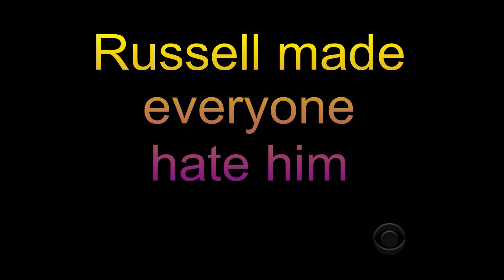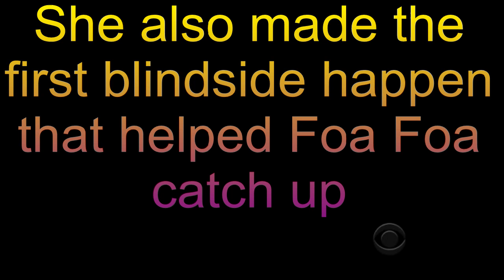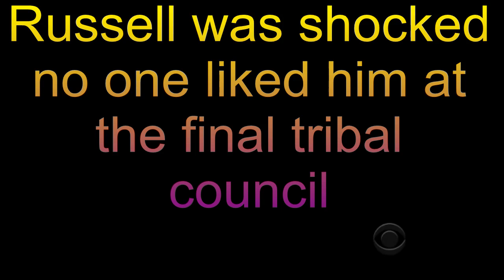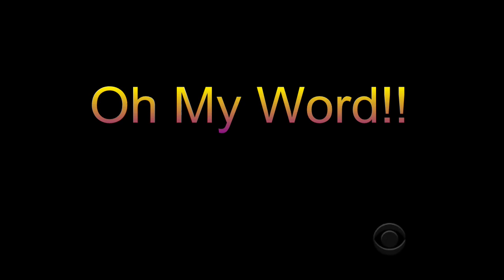Why Russell Lost Survivor: Samoa